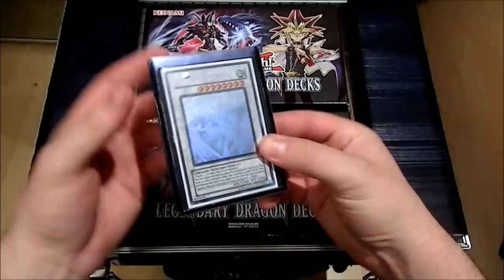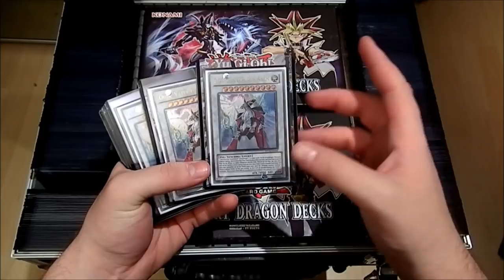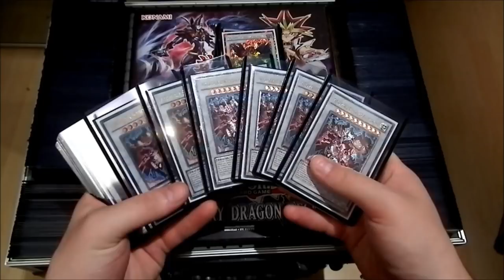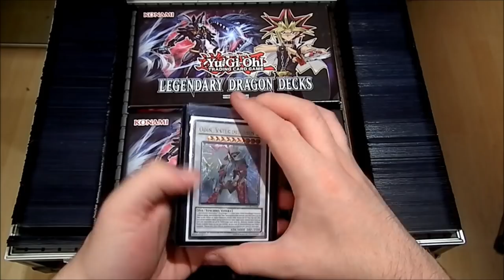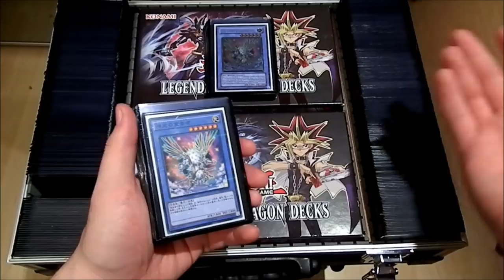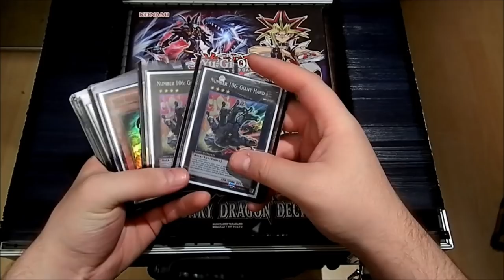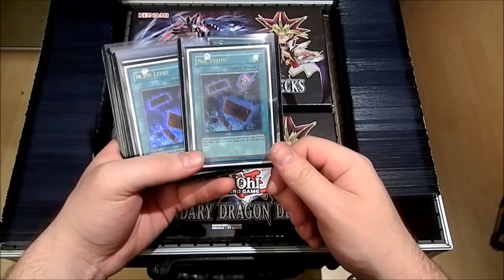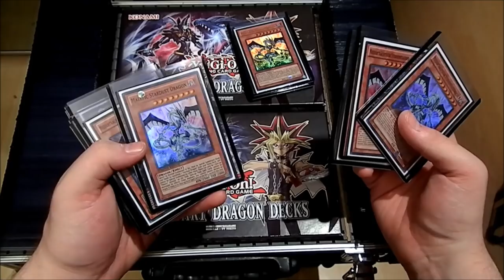5Ds Koffer Part1 | Yu-Gi-Oh Sammlekarten "CHECK" | House of Cards